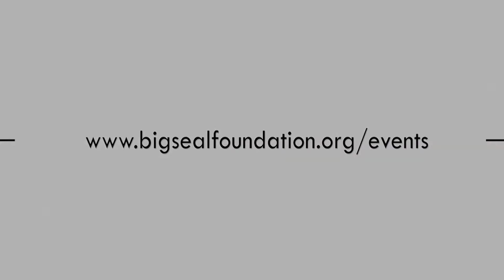MISS UGANDA CANADA-TORONTO